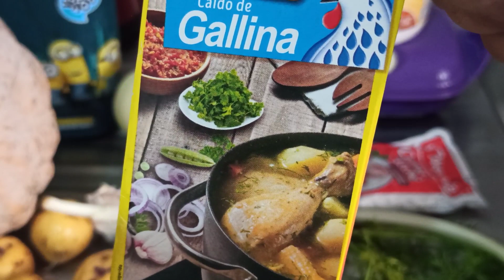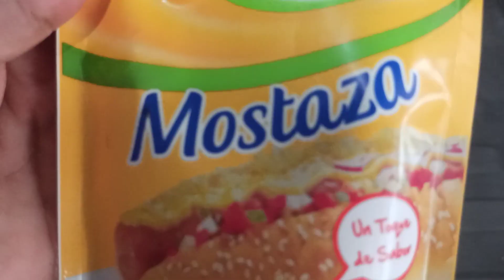Cómo hacer CREMA DE AUYAMA RECETA PASO A PASO / Cocina Con Nelu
ABREME ⬇ Te gustó ❤ el video?

MIS QUERIDOS COMENSALES HOY LES COMPARTO UNA DELICIOSA, FÁCIL, RÁPIDA Y ECONÓMICA, RECETA PARA CUARENTENA, CON INGREDIENTES QUE SEGURAMENTE TENEMOS EN CASA, IDEAL PARA UN DESAYUNO O UNA MERIENDA, ESPER0 LES GUSTE!

INGREDIENTES:

2 kg de auyama
250 g de papá criolla o amarilla
1 rama de cilantro o perejil
1 cebolla blanca
1 rama de cebollín o puerro
1/2 cabeza de ajo
orégano, comino y laurel al gusto
sal y pimienta al gusto
1 cucharadita de achiote en polvo
crema de leche al gusto
500 ML de leche
1 cucharada de mantequilla
500 ML de fondo o caldo de pollo natural (si no tienes puedes reemplazarlo por cubitos maggi)
aceite de oliva o el de tu preferencia
pollo
salsa de soya y mostaza

Aprende con este vídeo a hacer una deliciosa crema de auyama, de forma muy fácil y económica.
Si se me escapa algún ingrediente por aquí en el vídeo hablo y muestro todo

Hola mis amores, Me llamo Nelcy Herrera pero todos me dicen NELU.
Bienvenidos a mi canal cocinaconnelu aqui encontraras recetas de todo tipo, platos tipicos de mi país colombia y de mi regioncaribe entre otras muchas mas recetas, tendrás videos nuevos semanales!

Besos... muacks!💋